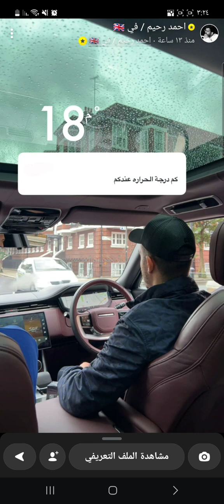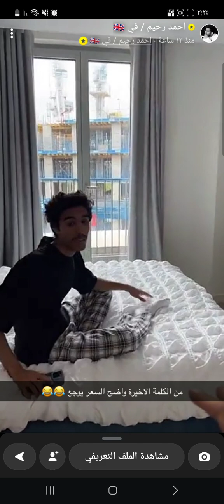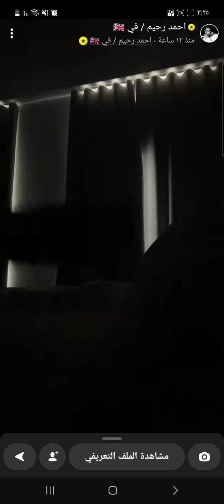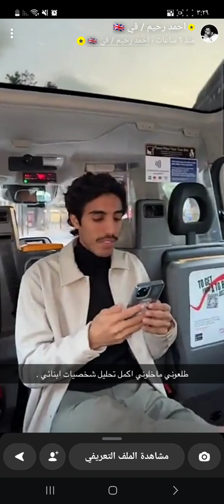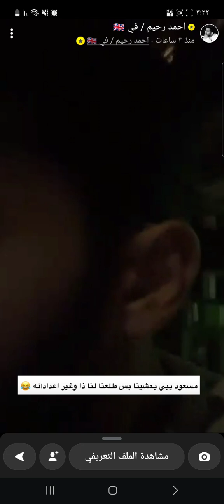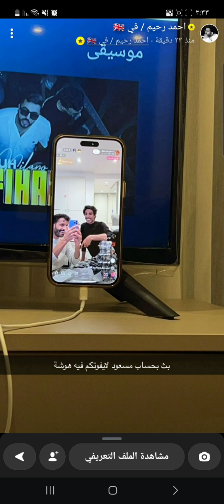سناب احمد رحيم |سنابات احمد_رحيم اول يوم في لندن🔥🔥 مع مسعود_بن_شعفول و